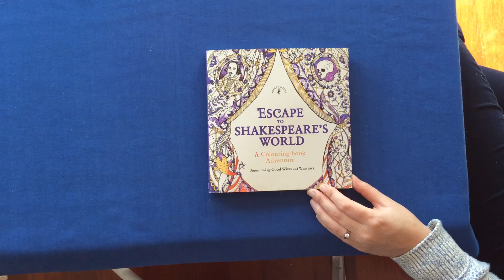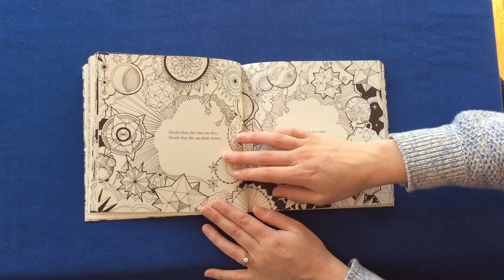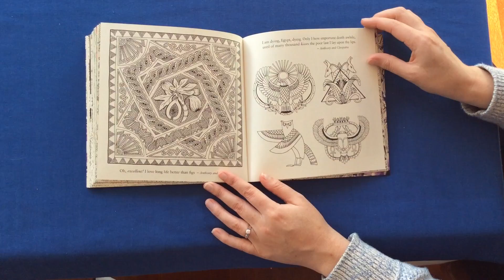Escape to Shakespeare's World by Good Wives & Warriors.Video flip through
Amazon US

Amazon UK

Thanks and happy colouring.